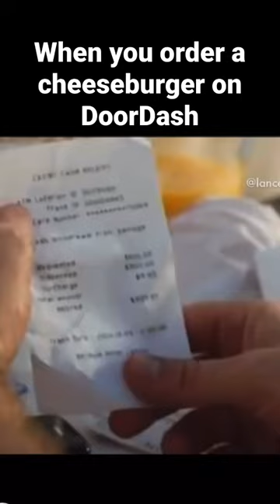When you order a cheeseburger on DoorDash